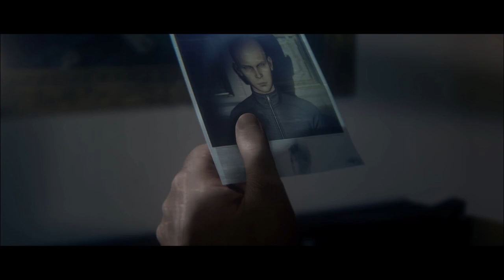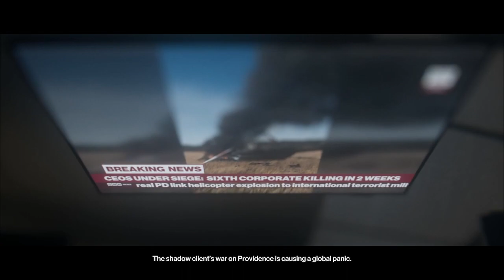Hitman 2 Walkthrough Gameplay Part 1 Nightcall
hitman World of Assassination brings together the best of Hitman, Hitman 2 and Hitman 3 including the main campaign, contracts mode, escalations, elusive target arcades and the new Hitman: Freelancer.
Experience a truly globetrotting spy-thriller campaign in Hitman World of Assassination. From the ICA Facility and Agent 47’s training to the dramatic conclusion in the Carpathian Mountains of Romania, eliminate targets as creatively or stealthily as you want.

Hitman World of Assassination includes all missions from Hitman 1, 2 and 3 and simplifies the way to play through the entire trilogy through one interface.

Visit exotic, meticulously detailed locations packed with creative opportunities - a tactile and immersive game world that offers unparalleled player choice and replayability.

Where to go, when to strike and who to kill - it is all up to you.